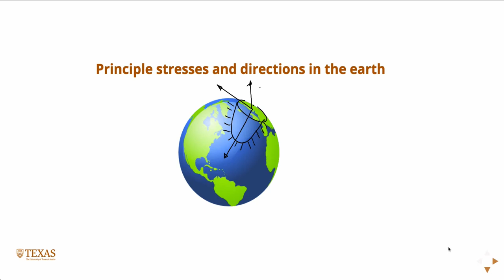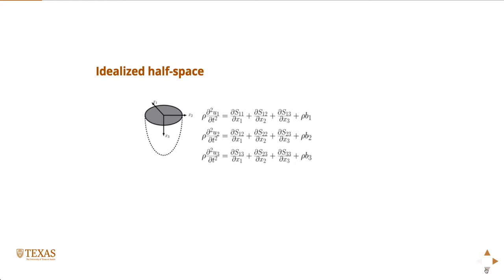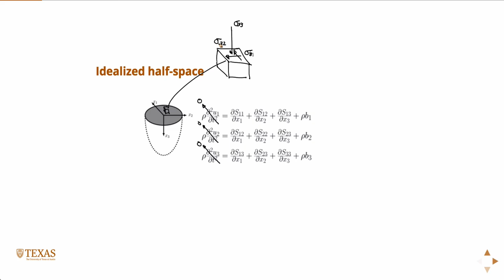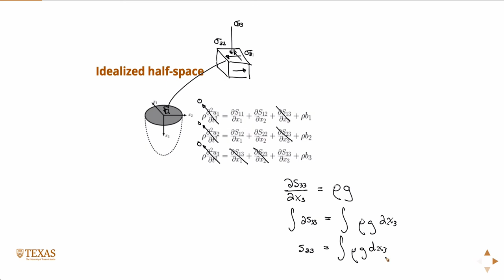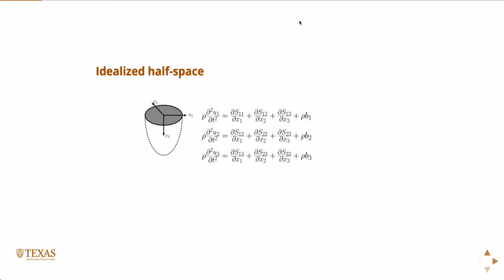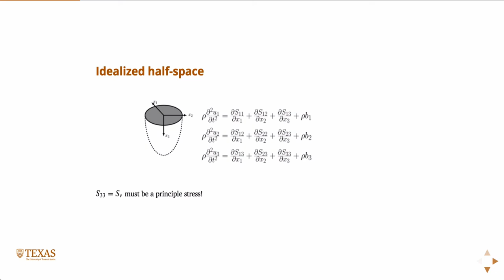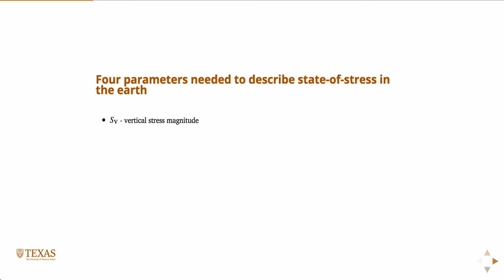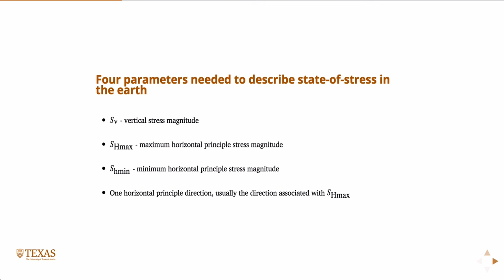Principle stresses and directions in the Earth